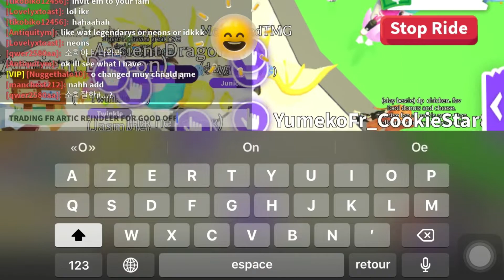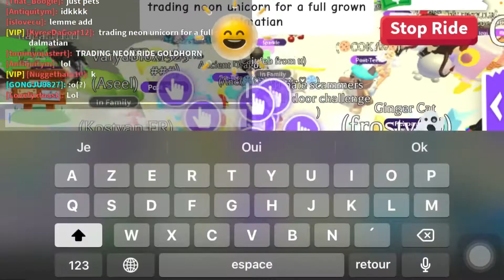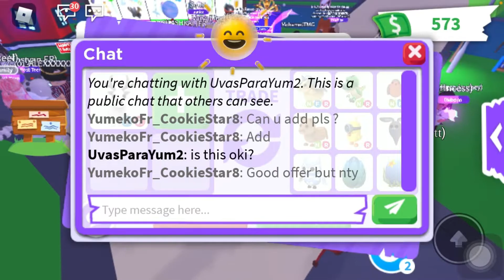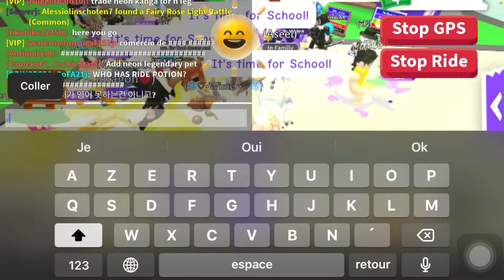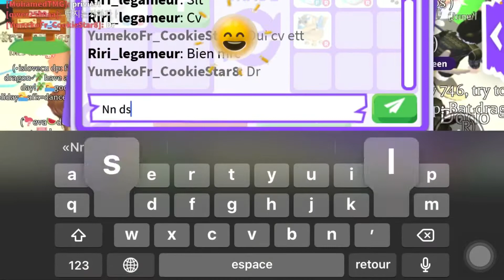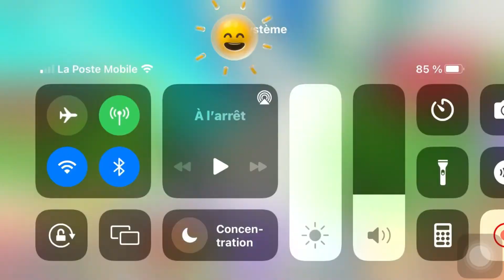Ce que les gens me trade pour un artic reindeer fr sur adopte me roblox ! :p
Slt tout le monde j’espère que la vidéo vous aura plu et que vous aurez pu voir ce qu’il faut avoir pr avoir un artic reindeer bye 👋